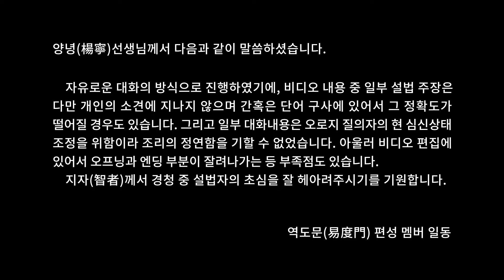극단적인 자아 易度门 yidumen󠀁inkor 聊天室汇辑2012年1月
극단적인 자아
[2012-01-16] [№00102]